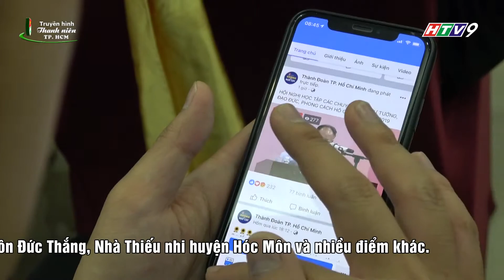Hội nghị học tập các chuyên đề về tư tưởng đạo đức phong cách Hồ Chí Minh